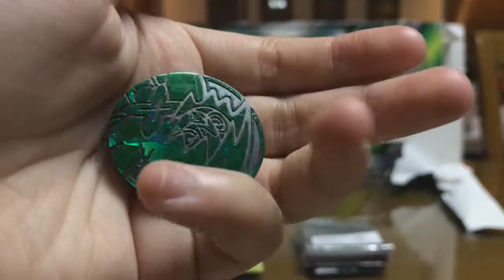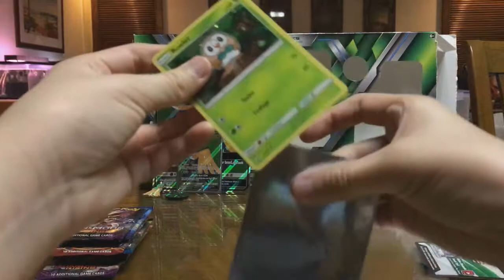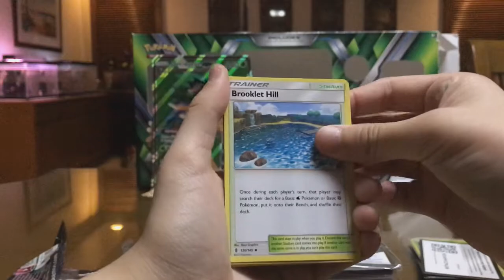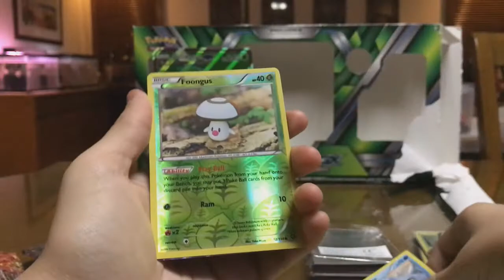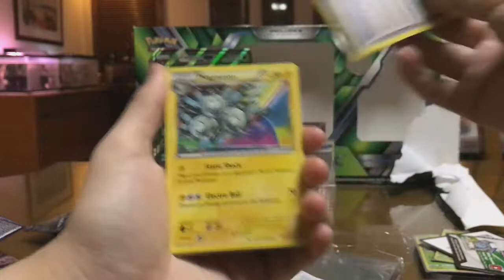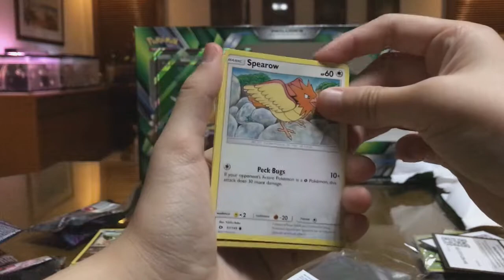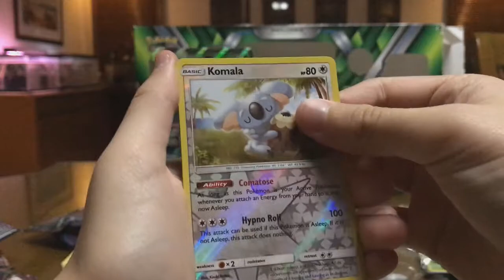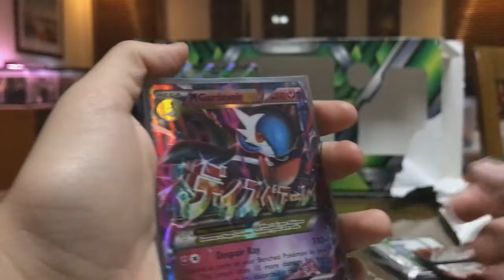A PULL IN EVERY PACK! | Decidueye GX Box Opening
Woooooo another videoooooo. Nahhhh. It's just that these videos are WAY easier to produce... Don't forget to leave questions about Milo!!!

Extra Songs:
Galantis - Rich_Boy (Zack_Martino_Remix)
HOPEX - Movie
once again this is one heck of a great description